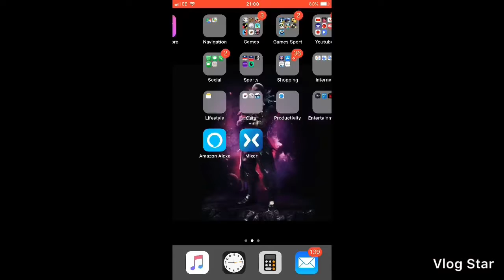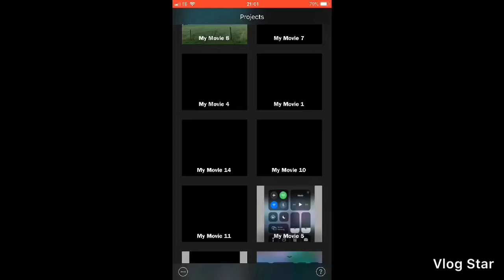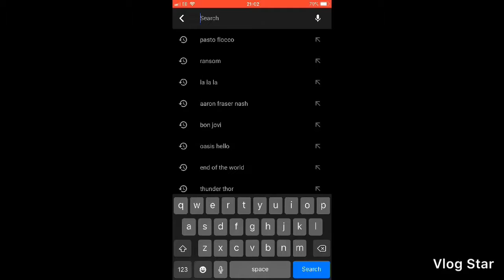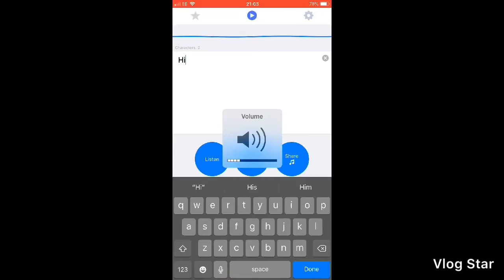How I Make My Videos on Youtube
This is a video of showing you guys how I make and edit my videos on YouTube